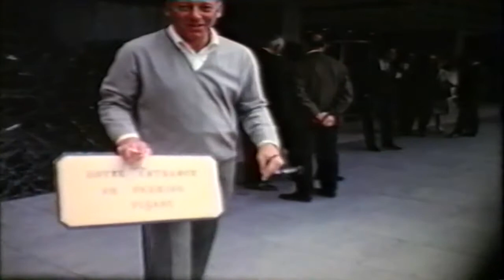Lucille Ball & Anthony Newley Pt 2 of 2 Rare 16mm Film of "Lucy In London" 1966 + Rare Recordings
You can read my stories about my time with Tony, and many other artists in my new book "There Ain't No Rules in Rock n Roll now available from Amazon in paperback and kindle.
Also for some of my personal stories with Tony please go
Anthony Newley's home footage of the Filming of  "Lucy In London" 1966.
Rare footage and recordings. 22 years ago today Anthony Newley passed away. This is our tribute to a great talent and a really wonderful friend.